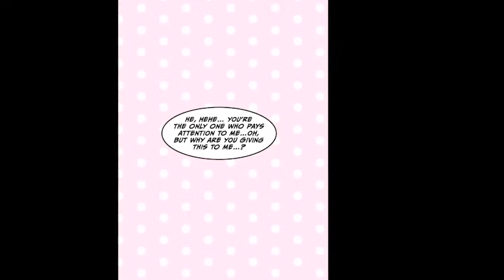［Manga dub］I was demanded to kiss the pure president during the king game…［RomCom］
Our French channel has launched！